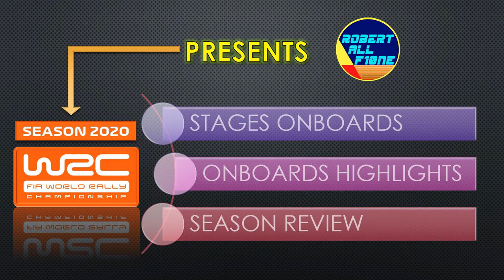𝗪𝗥𝗖 𝗥𝗔𝗟𝗟𝗬 𝗦𝗪𝗘𝗗𝗘𝗡 𝟮𝟬𝟮𝟬 | Onboard - Stage 5: TÄNAK vs KATSUTA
Review again the 2020 Swedish rally in onboard comparative in the stage 4 with Ott Tänak & Martin Järveoja and Takamoto Katuta & Daniel Barritt.

The first stage was canceled due to lack of snow on the stage.  This was the third stage of the Swedish rally.